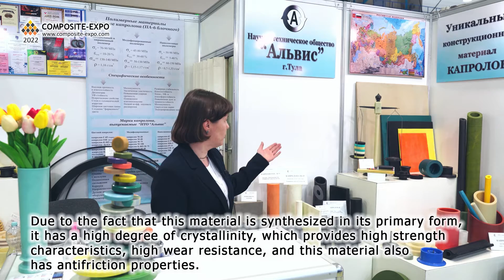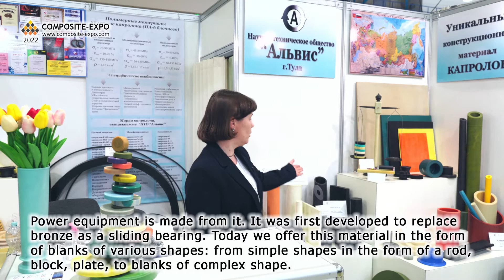Maria Starkova (ALVIS, SATS, LTD / Tula, Russia) interview at the 14th Composite-Expo 2022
Maria Starkova
Research Associate
ALVIS, SCIENTIFIC AND TECHNICAL SOCIETY, LTD / Tula, Russia